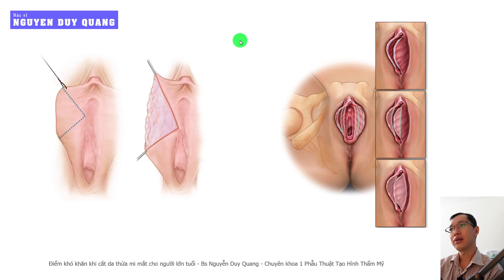Thẩm mỹ vùng kín Thu nhỏ môi bé I BS Nguyễn Duy Quang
ThS.BS Nguyễn Duy Quang có nhiều năm kinh nghiệm trong lĩnh vực phẫu thuật tạo hình thẩm mỹ và kiểm soát đau chu phẫu. Năm 2011 sau khi tốt nghiệp bác sĩ đa khoa chính quy, bác sĩ Quang hoàn thành chương trình Sau đại học tại ĐH Y Dược TP.HCM nhận 3 bằng Sau đại học là: BS.CK1, BS nội trú và Thạc sĩ Y khoa. Sau đó bác sĩ Quang tiếp tục hoàn thành chương trình chuyên khoa phẫu thuật tạo hình thẩm mỹ tại trường Y khoa Phạm Ngọc Thạch.
Bác sĩ Quang có thế mạnh đặc biệt trong lĩnh vực phẫu thuật tạo hình thẩm mỹ mi mắt, mũi tái cấu trúc, nâng ngực, hút mỡ tạo hình bụng sau sanh và kiểm soát đau chu phẫu.
- Đánh giá chất lượng sụn sườn trước khi nâng mũi sụn sườn – BS Nguyễn Duy Quang
- Lựa chọn các chất liệu để nâng mũi tái cấu trúc – BS Nguyễn Duy Quang
- Ưu nhược điểm của sụn silicon trong nâng mũi thường – BS Nguyễn Duy Quang
- Ưu nhược điểm của sụn ePTFE trong nâng mũi thường – BS Nguyễn Duy Quang
- Những lợi ích của tạo hình đầu mũi bằng sụn tai – BS Nguyễn Duy Quang
- Biến chứng sau nâng mũi – BS Nguyễn Duy Quang
- Tạo hình mí đôi bằng đường mổ ngắn: ưu nhược điểm – BS Nguyễn Duy Quang
- Cắt da thừa mi mắt cho người lớn tuổi cần lưu ý gì – BS Nguyễn Duy Quang
- Điều trị lật mi dưới bằng phương pháp tạo hình cân góc mắt ngoài – BS Nguyễn Duy Quang
- Chuyển mỡ mi dưới điều trị rãnh lệ - BS Nguyễn Duy Quang
- Đánh giá bệnh nhân trước khi cắt mí – BS Nguyễn Duy Quang
- Ghép mỡ thái dương - BS Nguyễn Duy Quang
- Các phương pháp lựa chọn túi ngực khi nâng ngực – Bác sĩ Nguyễn Duy Quang
- Ưu nhược điểm của nâng ngực nội soi – BS Nguyễn Duy Quang
- Ưu nhược điểm của nâng ngực đường IMF – BS Nguyễn Duy Quang
- Biến chứng bao xơ co thắt sau nâng ngực – BS Nguyễn Duy Quang
- Hút mỡ an toàn với kỹ thuật tumescent - BS Nguyễn Duy Quang
✨ ThS.BS Nguyễn Duy Quang
✨ BS Quang đã làm việc tại bệnh viện thẩm mỹ từ 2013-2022, tốt nghiệp bác sĩ chuyên khoa 1 phẫu thuật tạo hình thẩm mỹ, cựu bác sĩ nội trú Đại học Y Dược TP.HCM, BV Bình Dân.
✨ Bác sĩ Quang từng có khoảng thời gian ngắn làm giảng viên ĐH Y Dược TP Hồ Chí Minh hướng dẫn cho sinh viên Y khoa năm thứ 4 và cử nhân điều dưỡng.